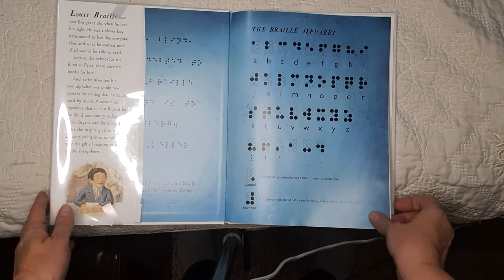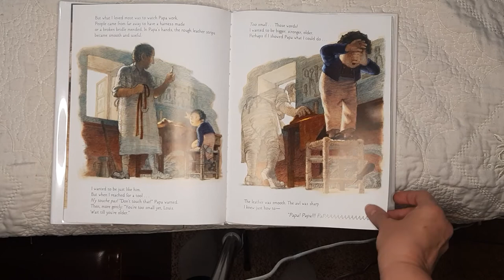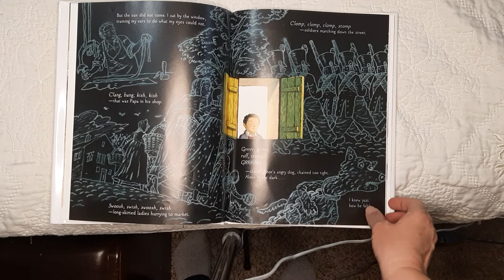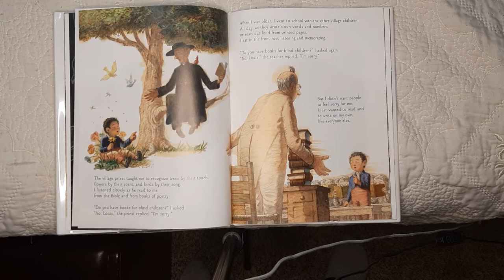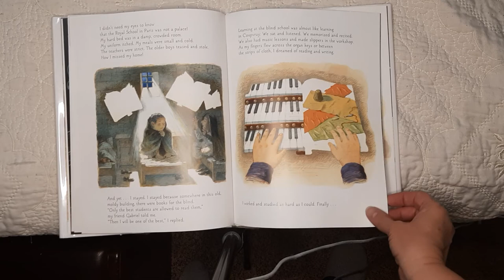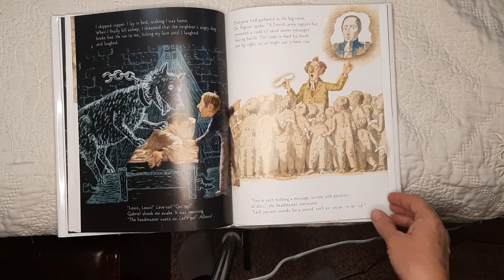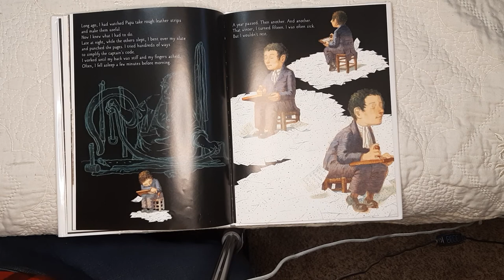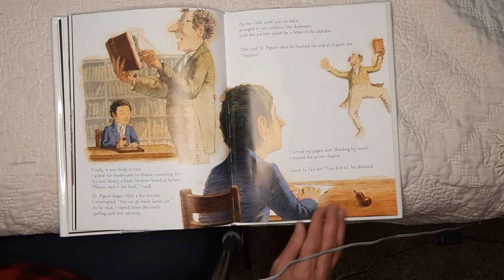Six Dots: a Story of Young Louis Braille, by Jen Bryant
Louis wanted to read. But there were no books for blind children. And so he invented an alphabet that he could read by touch. Each letter was formed from just 6 raised dots. Now the world of books was at his fingertips . . .